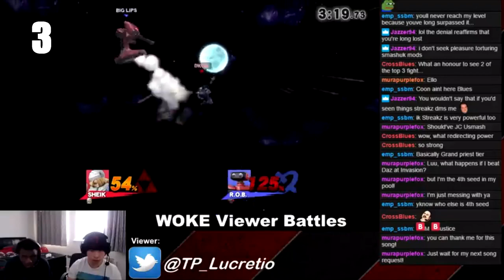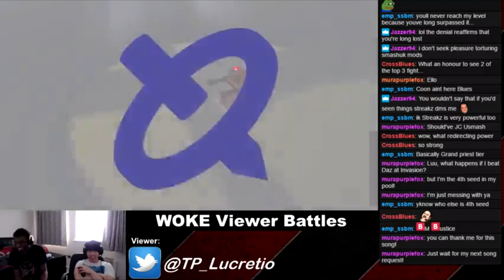Top 10 Most Savage Projectile Plays #4 - Super Smash Bros for Wii U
Outro theme is the opening from Metroid Prime

Top 10 Most Savage Projectile Plays in Smash 4 - SSB4 - SSBU